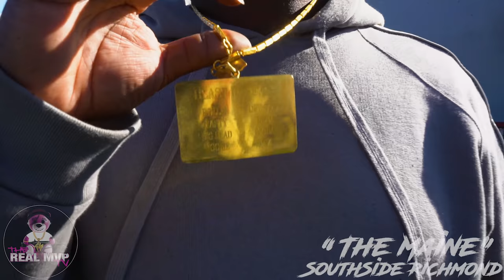Signed to the Streetz: "The Maine", South Side Richmond, CA. Ft Payday_jay600 & So'icy Burr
This segment of the Chanel is a series called “Signed to the Streetz”. What we do on signed to the streets is a venture into various aspects of life. Providing the audience with a closer look more immersive experience of various videos. Content could range from Behind the scenes with popular artists, Hood vlogs/tours, interviews, video productions, and many more.